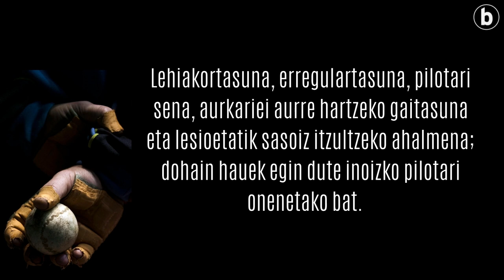Aimar Olaizolak erretiroa hartuko du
| Aimar Olaizola ‘Olaizola II.ak’ pilota uztea erabaki du 23 urteren ondoren. Lehiakortasuna, erregulartasuna, pilotari sena, aurkariei aurre hartzeko gaitasuna eta lesioetatik sasoiz itzultzeko ahalmena; dohain hauek egin dute inoizko pilotari onenetako bat.